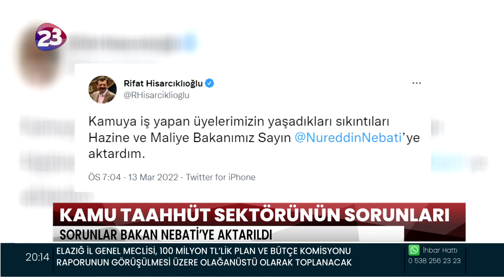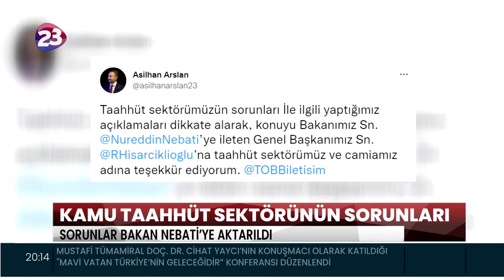KAMU TAAHHÜT SEKTÖRÜNÜN SORUNLARI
ETSO BAŞKANIASİLHANARSLAN ÖNCÜLÜĞÜNDE HAZIRLANAN KAMU TAAHHÜT SEKTÖRÜ SORUNLARI RAPORU MALİYE BAKANI NUREDDİN NEBATİ’YE VERİLDİ